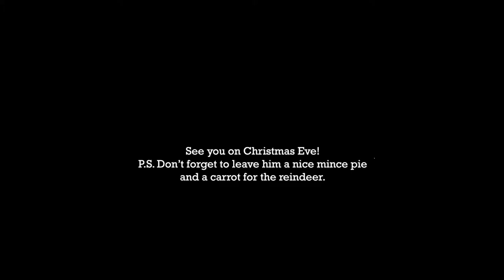Rowan - Personalised Video from Father Christmas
Merry Christmas Rowan, from Father Christmas and all of us here at Virgin Balloon Flights.